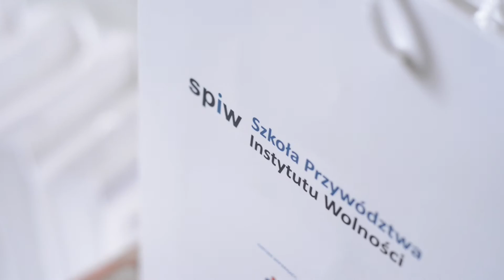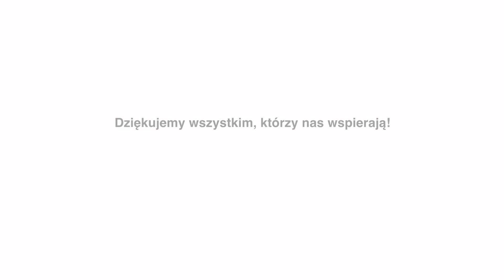Ruszyła 3. edycja Szkoły Przywództwa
100 młodych liderów uczestniczyło w inauguracyjnym zjeździe 3. edycji Szkoły Przywództwa. Słuchacze naszego kursu mieli okazję poznać się na zajęciach networkingowych oraz spotkać się z pasjonującymi osobistościami ze świata biznesu, mediów i polityki.

Zajęcia poprowadzili prezes Instytutu Wolności Igor Janke i członek Rady Instytutu Krzysztof Pawłowski, wiceminister rozwoju Jadwiga Emilewicz, Paweł Przewiezlikowski z firmy Selvita, wiceprezes WB Electronics Adam Bartosiewicz i Szymon Gutkowski z DDB&Tribal.

- Partnerowi Wspierającemu PKO Bank Polski,
- Partnerom Pomocnicznym: PESA Bydgosz S.A. i Wielton S.A.
- Partnerom: Fundacji PZU i Bankowi Gospodarstwa Krajowego